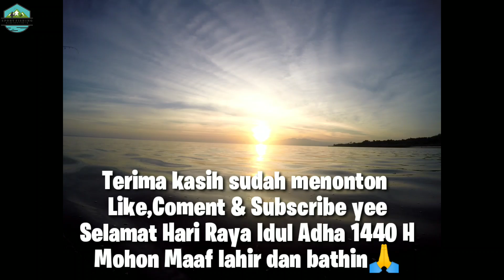Ultralight Fishing Trip Mendadak || Ngoyor Lagi cuy